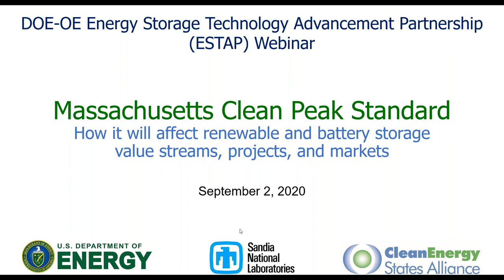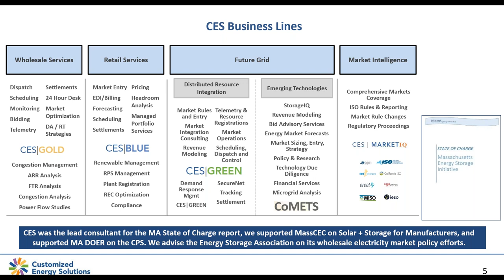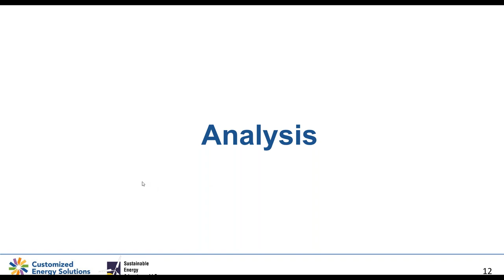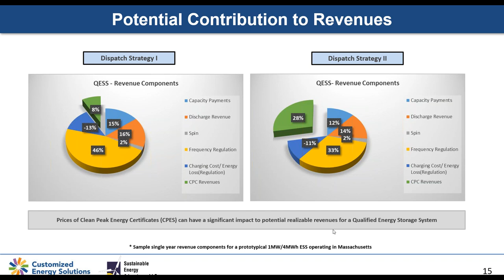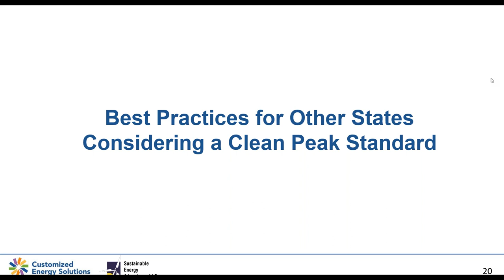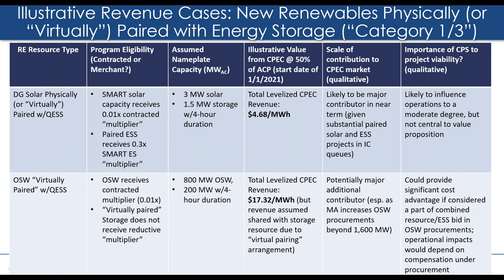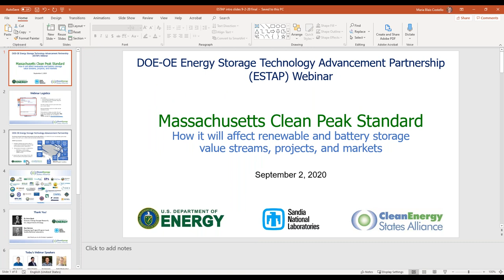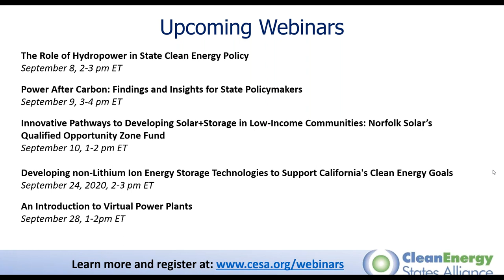The Massachusetts Clean Peak Standard (9.2.20)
Massachusetts is launching the nation’s first Clean Peak Energy Standard (CPS), an ambitious, complex program that aims to reduce peak electric demand, cut emissions, and lower ratepayer costs. Similar to renewable portfolio standards, the new program will provide clean peak energy certificates to eligible renewable, energy storage, and demand reduction resources that can generate electricity or reduce load during peak demand hours. Electric utilities will be required to meet a certain percentage of annual retail electricity sales with clean peak certificates.

This webinar featured speakers from Customized Energy Solutions and Sustainable Energy Advantage, who assisted the Massachusetts Department of Energy Resources (DOER) in designing the Clean Peak Standard. They shared their unique expertise regarding program design choices and what they could mean for energy markets in Massachusetts. The presenters helped fill in the gaps left by the current regulations, including how this new program impacts other value streams and how it might benefit specific eligible resources (renewable generation and storage), and shared their view on the wider appeal of clean peak standards as a mechanism for driving environmental, societal, and economics benefits.

Presenters:
• Mike Berlinski, Director – Emerging Technology, Customized Energy Solutions
• Nehal Divekar, Manager – Future Grids, Customized Energy Solutions
• Jim Kennerly, Senior Consultant, Sustainable Energy Advantage
• Todd Olinsky-Paul, Senior Project Director, Clean Energy States Alliance (moderator)

This webinar was a presentation of the Energy Storage Technology Advancement Partnership (ESTAP). ESTAP is a federal-state funding and information sharing project that aims to accelerate the deployment of electrical energy storage technologies in the U.S. ESTAP is funded by the U.S. Department of Energy Office of Electricity, managed by Sandia National Laboratories, and administered by the Clean Energy States Alliance.